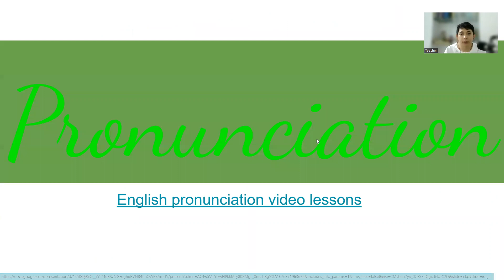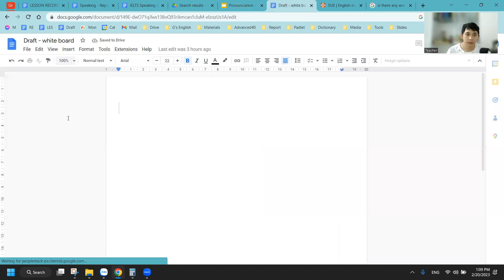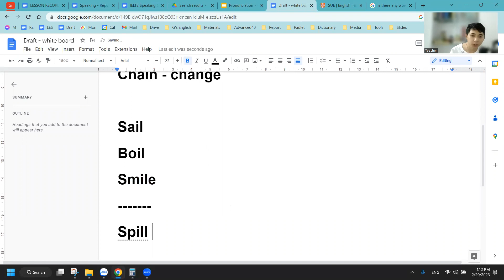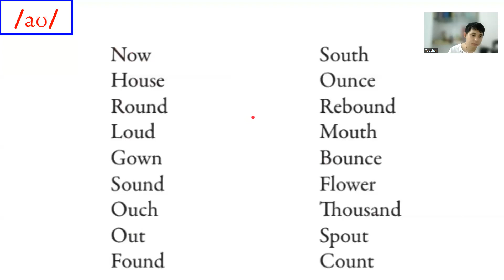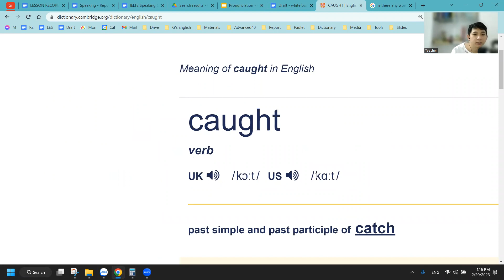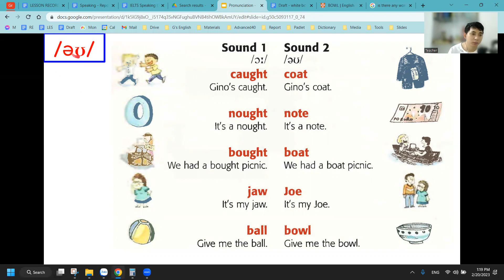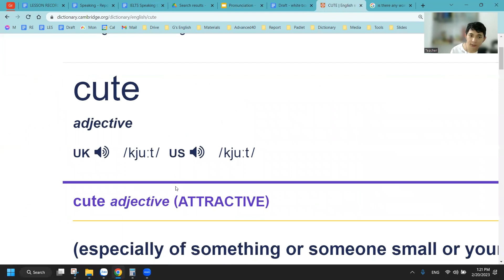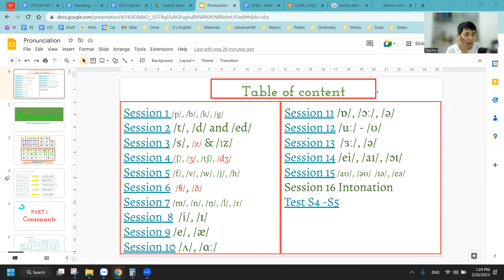Pronunciation Lesson 14 & 15 /ei/, /aɪ/, /ɔɪ/ & /aʊ/, /əʊ/ /ɪə/, /eə/